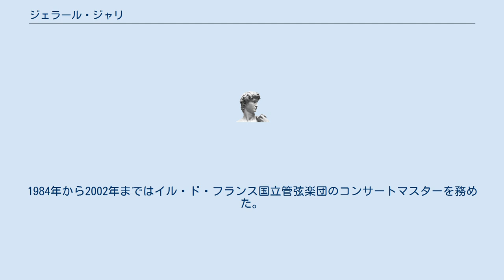ジェラール・ジャリ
ジェラール・ジャリ（Gérard Jarry, 1936年6月6日 - 2004年1月18日）は、フランスのヴァイオリン奏者。
 1936年、シャテルロー生まれ。
アンドレ・プロフィトにヴァイオリンを学んだ後、パリ音楽院でルネ・ベネデッティにヴァイオリン、ジョゼフ・ベンヴェヌティに室内楽を学んだ。
1951年のロン＝ティボー国際コンクールのヴァイオリン部門で優勝し、ソリストとしての活動を始めた。
 1959年にセルジュ・コロ、ミシェル・トゥルヌと共にフランス弦楽三重奏団を結成し、ベッツィー・ジョラスの四重奏曲Ⅱ、ジュゼプ・メストレス・クアドレニの三重奏曲、シャルル・シェーヌの「サッフォーの四つの詩」、ヤニス・クセナキスの「イコール」などの初演を手掛けた。
 オーケストラ・メンバーとしては、1960年から1971年までパリのオペラ＝コミック座のコンサートマスターを務め、1969年からユゲット・フェルナンデスの後任としてパイヤール室内管弦楽団のコンサートマスターとなった。
1984年から2002年まではイル・ド・フランス国立管弦楽団のコンサートマスターを務めた。
 また教育者としても後進の指導にあたり、1971年から2001年まで母校のパリ音楽院で教鞭も取った。
2004年、サントル＝ヴァル・ド・ロワール地域圏サン＝テリフ(Saint-Éliph)にて没。